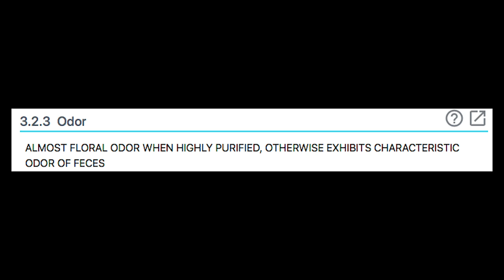What is it like to open a coffin?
Alternate second title: ‘semen smells like dead bodies’. Feat. the smell of poo in jasmine oil, morbid chameleons, and burping coffins. It’s a classy one this time, lads.

References

Caitlin is founder of Order of the Good Death, who are all about death positivity